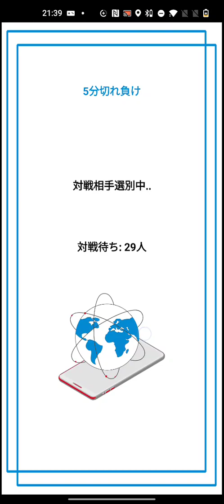アウトプット